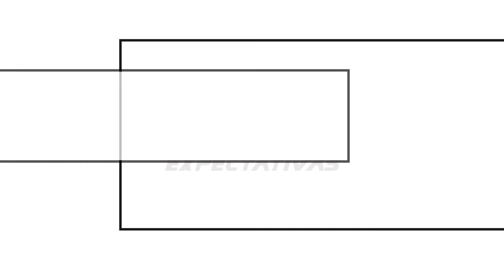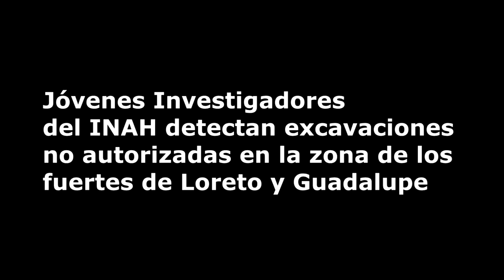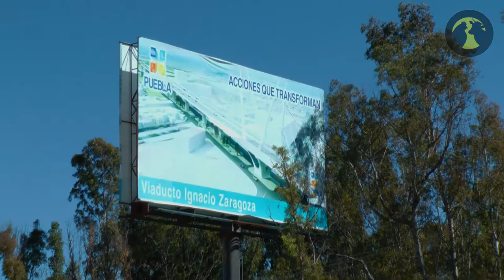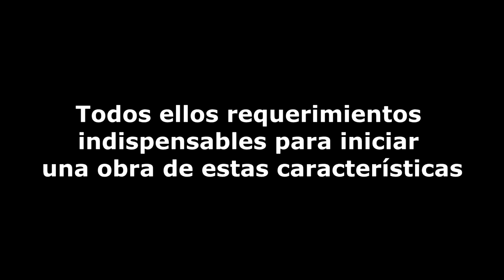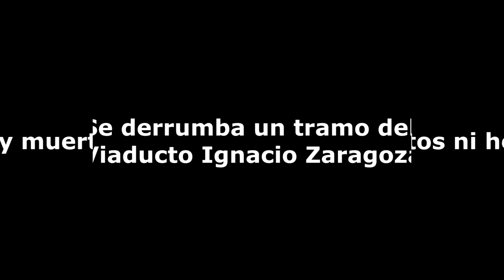Viaducto Zaragoza: Derrumbe de expectativas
Todo lo que siempre quiso saber sobre el Viaducto Zaragoza en Puebla y nadie le contó.